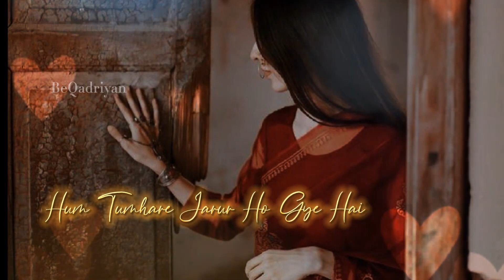Love Whatsapp Status Video Love Shayari Status